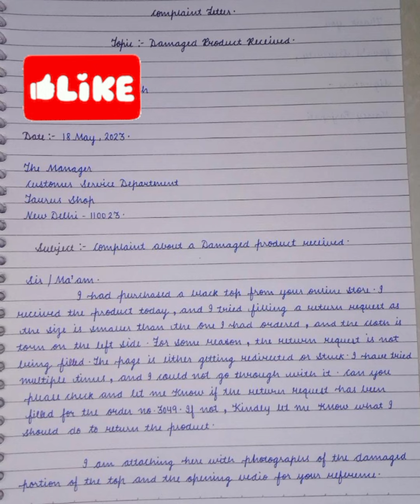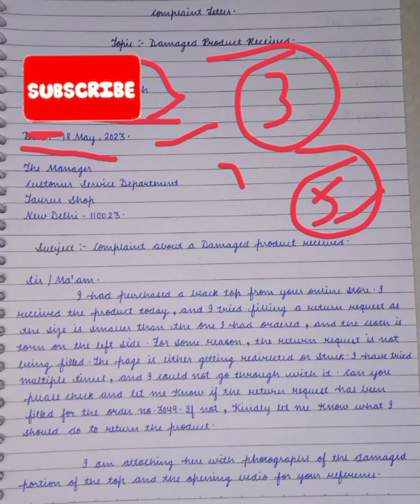FORMAL LETTER || COMPLAINT LETTER CLASS 9/10/11/12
formal letter writing topics for grade 10,

formal letter writing topics for class 8,

informal letter writing topics, formal letter writing topics for grade 5,

formal letter writing topics class 9,

formal letter writing topics to principal,

formal letter writing topics for grade 7,

formal letter writing topics for class 6,
letter writing format
letter writing in english format
letter to editor
class 10
letter writing class 10
english grammar
how to write a letter
class 10 writing section
formal letter
formal letter writing in english

class 10
formal letter format

formal letter class 10
formal letter and informal letter
formal letter in english
formal letter in hindi
formal letter writing in english class 10 2023